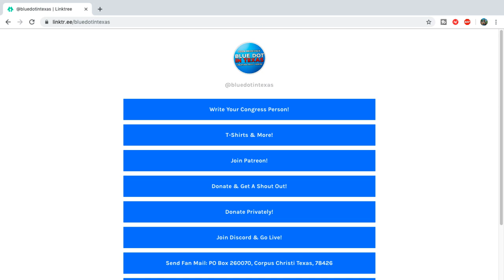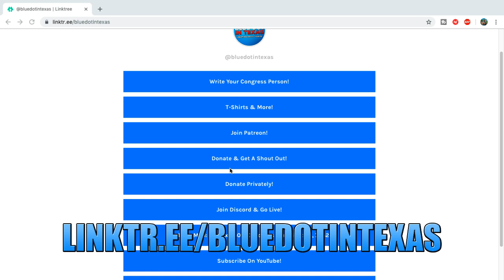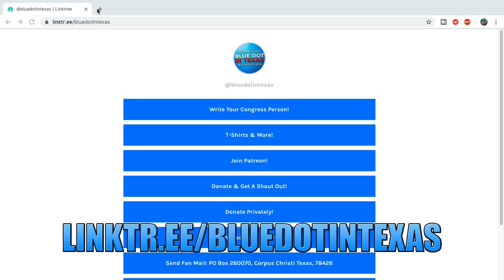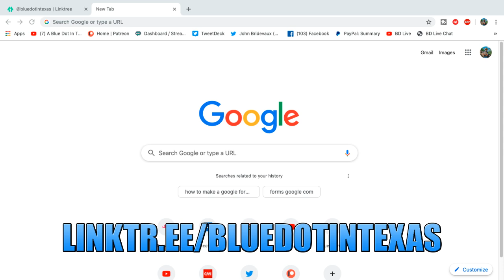Abuse of Power | Blue Dot Was Live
Want to join our live show, donate or buy a shirt? This link has everything!